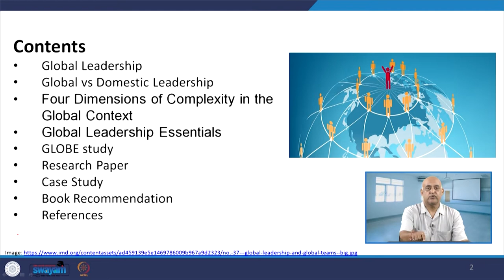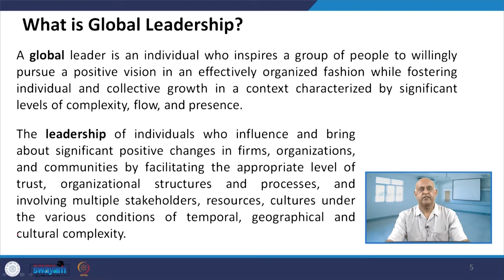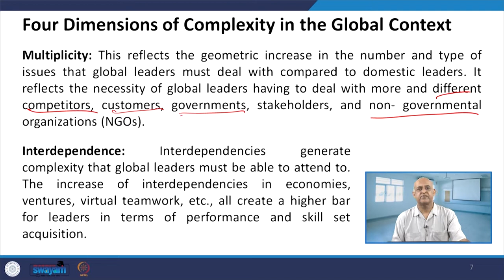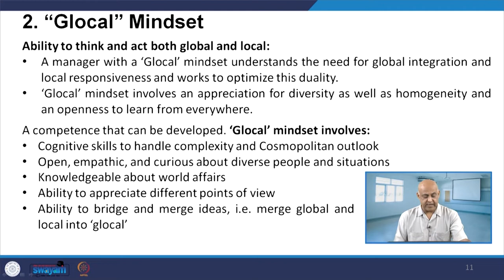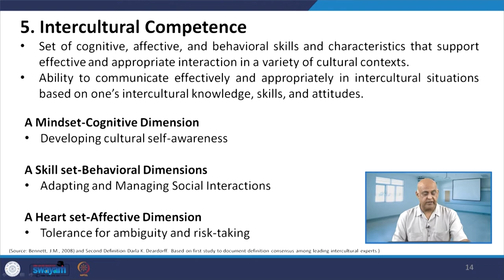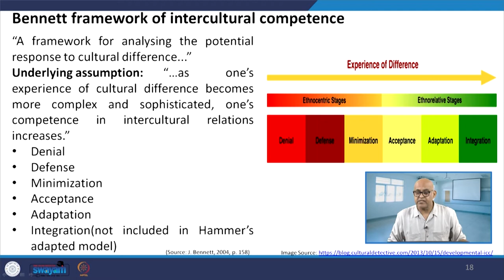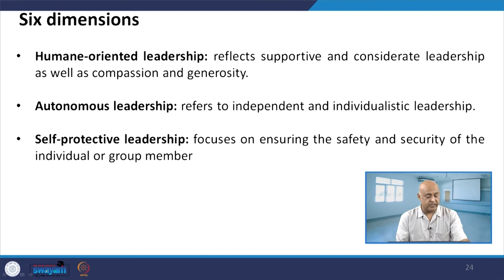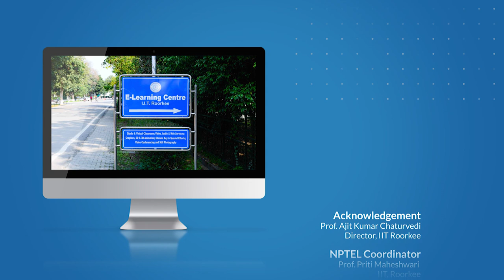Lecture 32: Global Leadership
• Global Leadership
• Global vs. Domestic Leadership
• Four Dimensions of Complexity in the Global Context
• Global Leadership Essentials
• GLOBE study
• Research Paper
• Case Study
• Book Recommendation